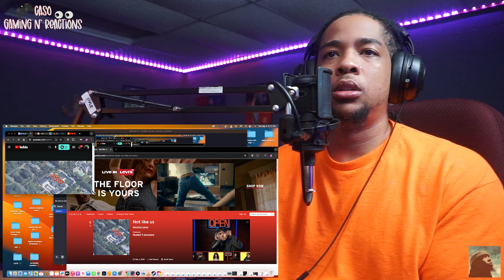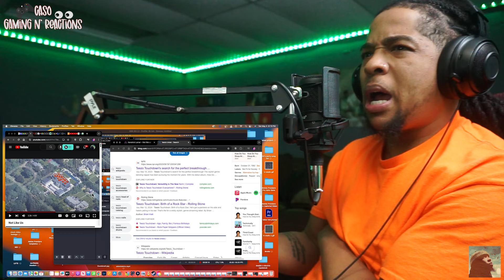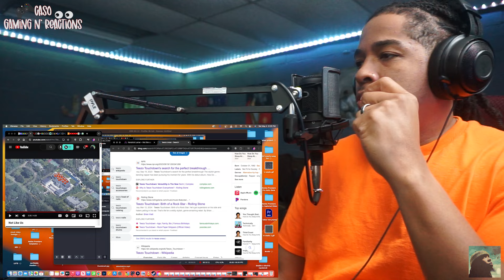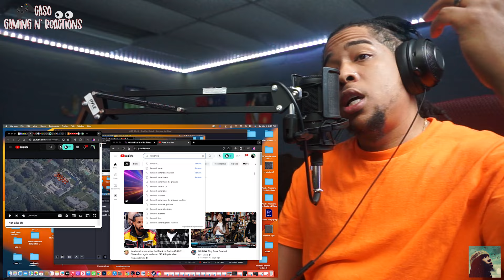Kendrick Lamar - Not Like Us!!!! The Boogeyman is Back Again!!! (REACTION)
THE BOOGEYMAN DOES IT AGAIN!!!